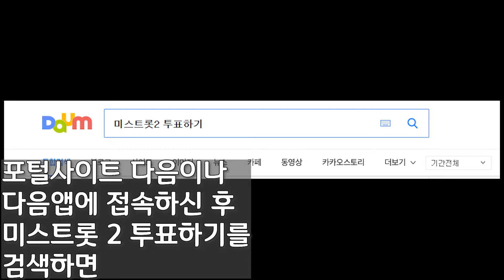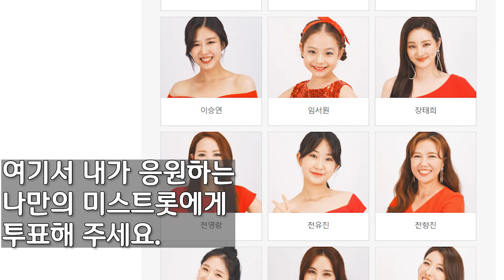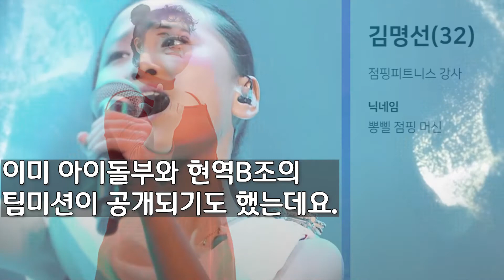[미스트롯2] 대국민 응원 투표 하는 방법안내